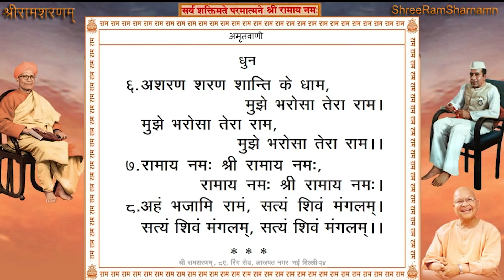Shree Ram Sharnam Delhi, 6th May 2021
6th May 2021 - Shree Ram Sharnam Delhi

Time: 7:00AM to 08:00